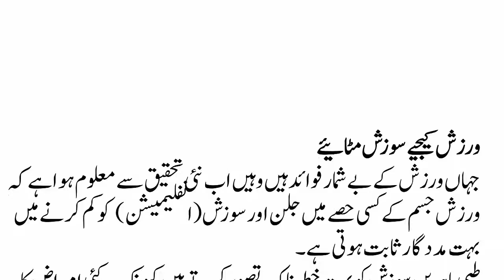Take exercise to remove inflammation/How to Dramatically Reduce Inflammation/remove inflammation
Take exercise to remove inflammation/How to Dramatically Reduce Inflammation/Exercise remove inflammation

Health & Beauty Tips is a channel  provide you quality contents about all general health related issues in Urdu,hindi health tips , health care , health and beauty tips ,Health & Beauty Tips also provide the information about homoeopathic  treatment ,tib – e- nabvi sa ilaj ,  gharalo totkay in urdu sabzion ke faide,  vegetable benefits in urdu , fruits benefits for health, phalon ke faide.  IN  Desi HealthNBeauty channel  also discuss life issues like... How to live a happy and healthy life in urdu channel.